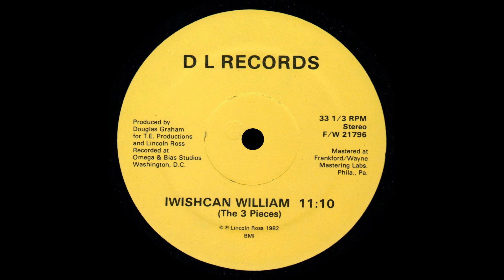3 Pieces - Iwishcan William - Vocal '82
Title: 3 Pieces - Iwishcan William - Vocal
Band: 3 Pieces
Song: Iwishcan William
Version: Vocal
Style: Go Go
Year: 1982
BPM: 104,4
Remark: -